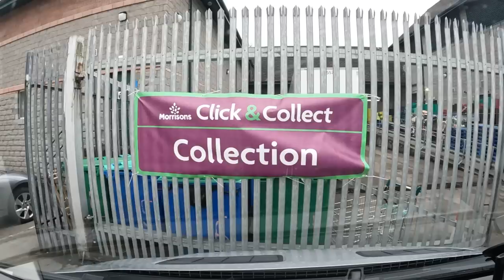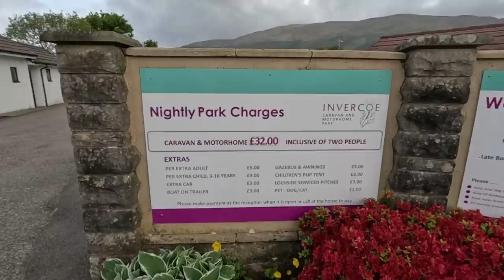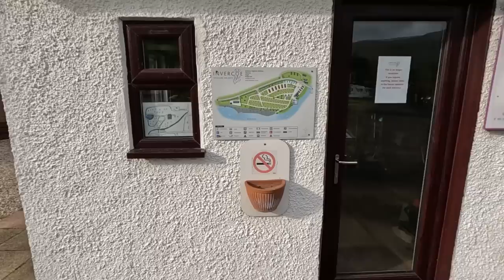Arriving At Invercoe Caravan And Motorhome Park | Bailey Adamo 75-4T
A short drive from Ben Nevis Caravan Park takes us to Invercoe Caravan And Motorhome Park in the Bailey Adamo 75-4T loaned to us by Bailey of Bristol for three weeks, for the purpose of a YouTube Review.

We will be doing a full live-in review at the end of this tour.

Chapters
00:00  Leaving Ben Nevis Caravan Park
01:46  Motorhome parking at Fort William
02:38  Drive to Invercoe
05:58  Check in at Invercoe
07:06  Prices at Invercoe
07:38  A look around Invercoe
10:03  A cycle around Invercoe
13:46  Cycle to Glencoe
15:22  Travels seats in the Bailey Adamo 75-4T
24:11  The Claghaig Inn
24:50  The Signal Rock Walk

Please - share, leave a comment, click subscribe (it's free), click the bell icon for notifications of all our new videos on our motorhome trips, shows, events, help, hints and tips on all aspects of motorhomes